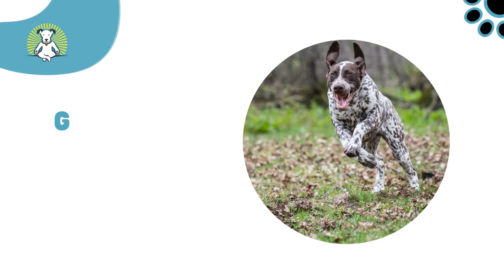Top 10 Adventure Dog Breeds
1. Border Collies
2. Bernese Mt Dog Adventurous
3. German Shorthaired Pointers
4. Australian Shepherds
5. Labrador Retrievers
6. Nova Scotia Duck Tolling Retriever
7. Siberian Huskies
8. Portuguese Water Dogs
9. Brittany
10. Rhodesian Ridgeback